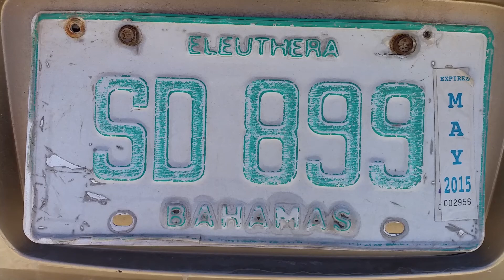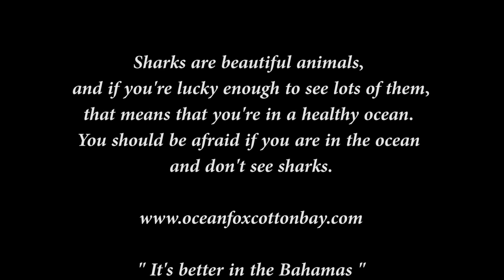Eleuthera Bahamas Diving 2015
Shark Dive Eleuthera Bahamas with Ocean Fox Davis Harbour
Great dives and a stunning island!  It's better in the Bahamas!